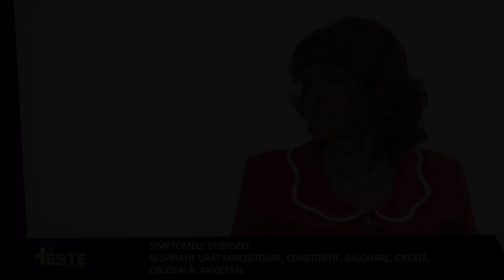Microbiom - simptomele unui dezechilibru. Cum „citim" semnele?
Conf.dr. Sanda Crețoiu, UMF Carol Davila, doctor în biologie moleculară, enumeră simptomele care ar putea anunța un dezechilibru de microbiom